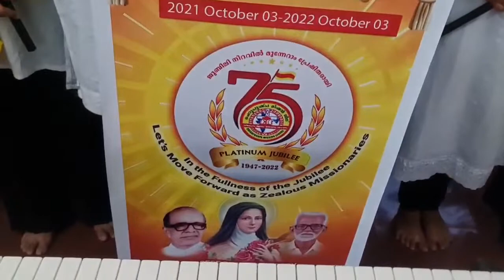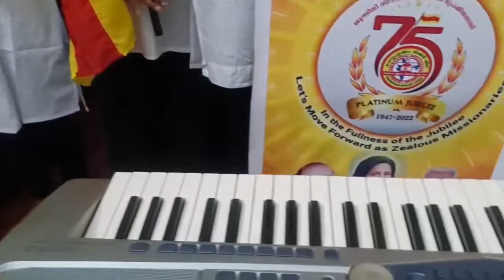CML ANTHEM by nellyady team